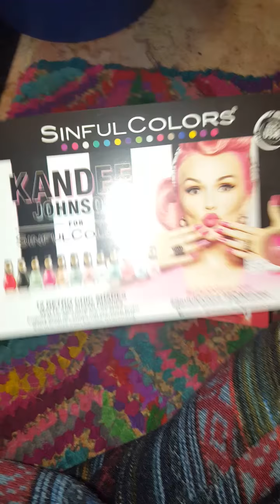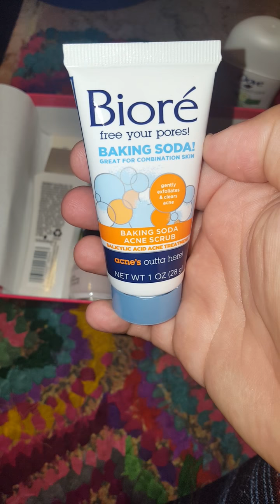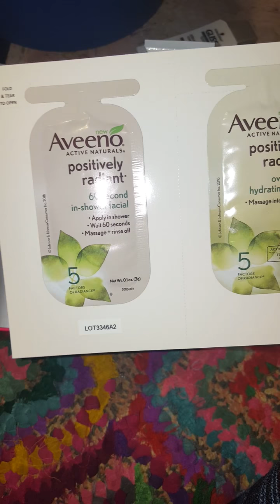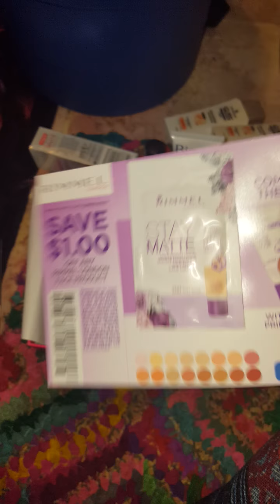Walmart beauty box spring 17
My box is really different from what I've seen. Slightly disappointed but overall there was things that made up for not getting the lippie lol sadly that's what I wanted but it only cost 8 at Walmart so.